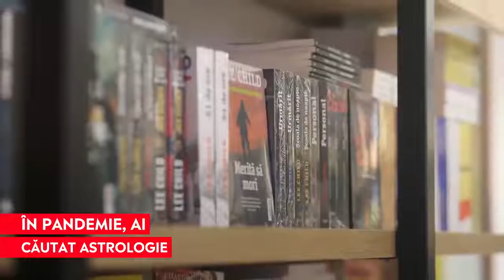Mai puțini autori la BAC în 2021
➥ Examenul de bacalaureat se va da fără Marin Sorescu, Nichita Stănescu și Marin Preda în 2021;
➥ Dumitrița Stoica, profesoară de limba română, este dezamăgită de decizie;
➥ „Ce cititori pregătește școala dacă ne oprim cu studiul literaturii la 1940? Ca și cum nu ar mai exista nimic după“.